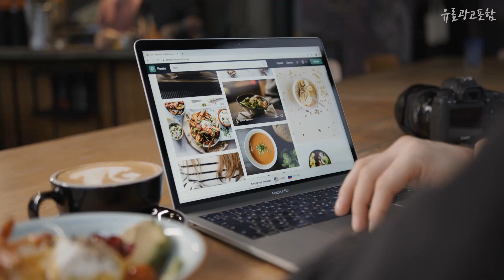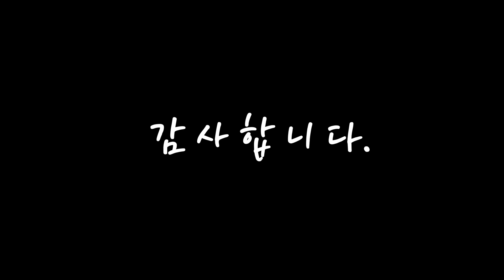광고 마사지스틱 나만 알고 싶은! 꿀템 소개해요 추천 TOP10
❤️❤️❤️나만 알고 싶은! 마사지스틱 꿀템 소개해요❤️❤️❤️

[00:06]
10위. 제이힐 프리미엄 EVA 마사지 스틱, 러블리 핑크 [15,200원]

[00:11]
9위. 스킬즈 트래블 마사지바 IP_PERF-TMBR-01, 블랙 [38,610원]

[00:17]
8위. 더스틱 플렉스 마사지스틱, 혼합 색상 [61,380원]

[00:22]
7위. 이고진 롤러 마사지 스틱 530 x 47 x 47 mm, 블루, 1개 [10,210원]

[00:28]
6위. 더스틱 파워 마사지스틱, 혼합 색상 [73,510원]

[00:33]
5위. 에어서핑 13 롤러 마사지 봉, 블랙, 1개 [7,350원]

[00:39]
4위. 코멧 스포츠 마사지 스틱 [9,190원]

[00:44]
3위. 아디다스 마사지 스틱, 블루 [16,400원]

[00:50]
2위. 라드 로드 마사지봉, 그레이 + 블루, 1개 [66,830원]

[00:55]
1위. 무로 바라나스 마사지릴 + 운동 매뉴얼, 블랙, 1세트 [10,500원]